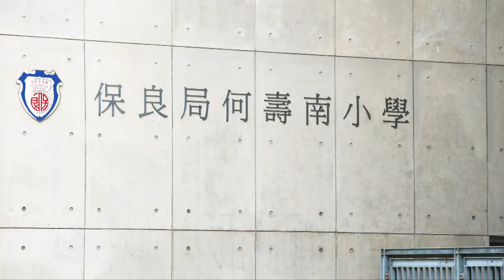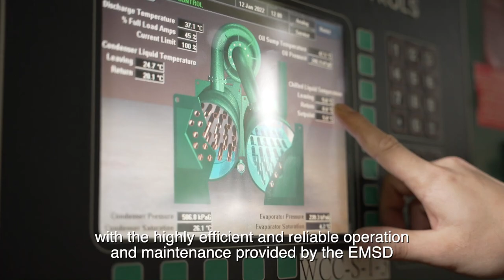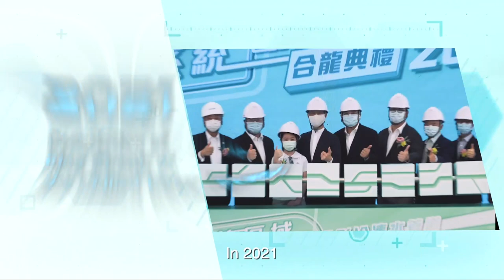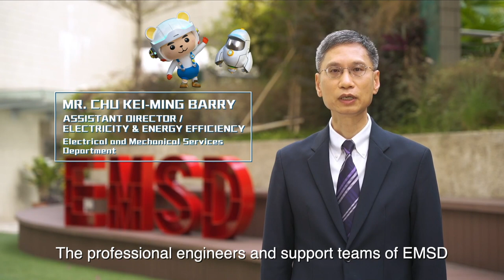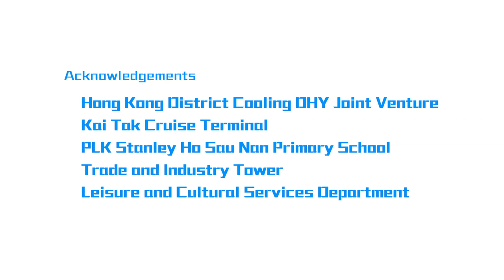District Cooling System (English version)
District Cooling System (DCS) is an environmentally friendly infrastructure project that maximises energy efficiency by leveraging economies of scale with the highly efficient and reliable operation and maintenance provided by the EMSD. When compared to traditional centralised air conditioning systems, the DCS can save electricity use up to 35% and it is more reliable. Since 2011, EMSD has commenced DCS project in Kai Tak and is planning to implement DCS in New Development Areas.